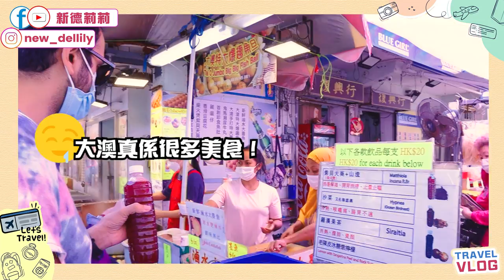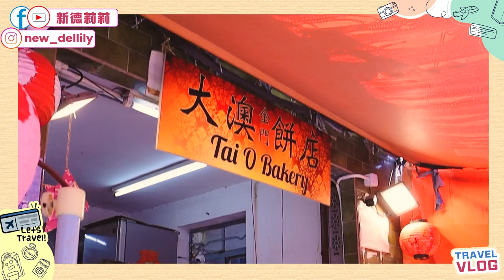DAY TRIP to Tai O! 印度情侶大澳一日游！🤩🥰🤪🥳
去大澳一日遊！今次係我同KU成世人第一次去，真係一個唔同嘅感覺。🤩咁啱嗰日天氣又好好，仲食到好飽添！😋呢條片就同大家分享吓我哋大澳一日遊做咗啲乜嘢啦！😜

Can’t leave Hong Kong, we’ll our best option was to take a day trip to Tai O! 🥳 It was KU and my first time there and it was a completely unique experience 🤩🤪! We enjoyed a LOT of food 😋, watch to find out what we got up to! 🥰

追蹤我留意更多最近消息吧 ！SOCIAL MEDIA NEED YOUR LOVE